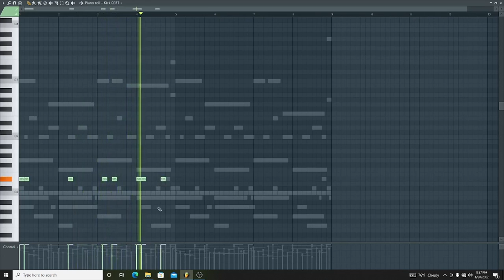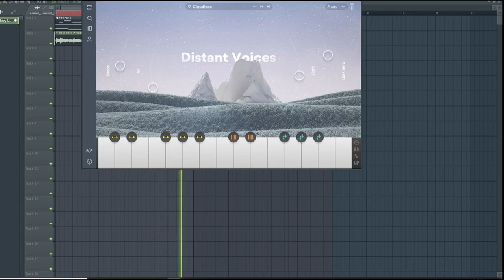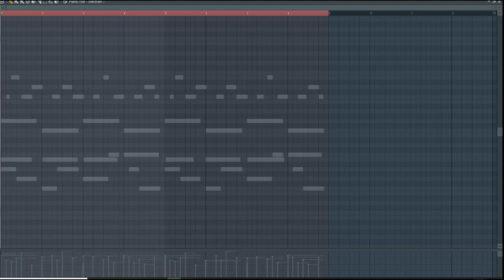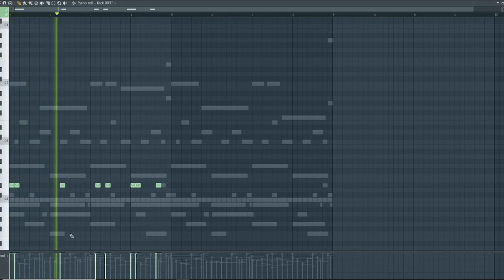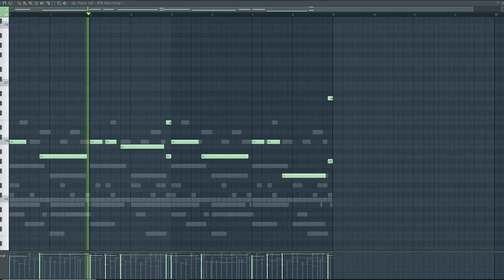How To Make A Hit Beat | Fl Studio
•STUDIO EQUIPMENT'S•
•KRK ROCKET5
•YAMAHA HS5
•MASCHINE MIKRO
•M-AUDIO MINI32
•NOVATION IMPULSE
•SHOTGUN MIC
•AKAI MPC LIVE
•RECORDING BOOTH
•CAD U37 MIC
•RING LIGHT
beat production
beat producer
hip hop beat samples
beat maker
song beats
free for profit beats
sample beat
sample pack
where can i find beats for songs
buy type beats
how to buy instrumental beats
trap beat
buy rap beats
buy hip hop beats
loops beat
beat beats
sample sound
beats and samples
beatmaker beat
sample type beats
beats for music
buy trap beat
music beats
a beat